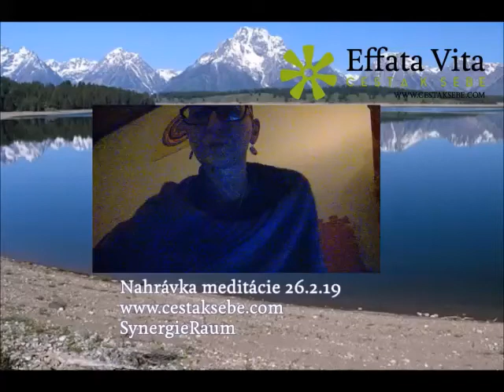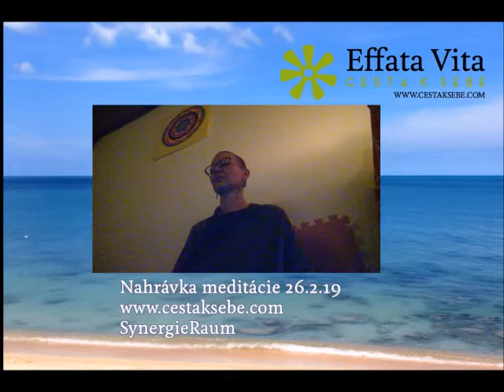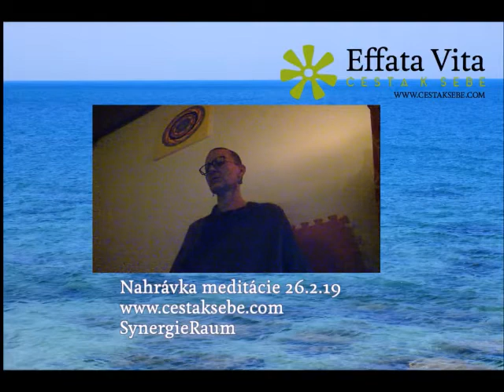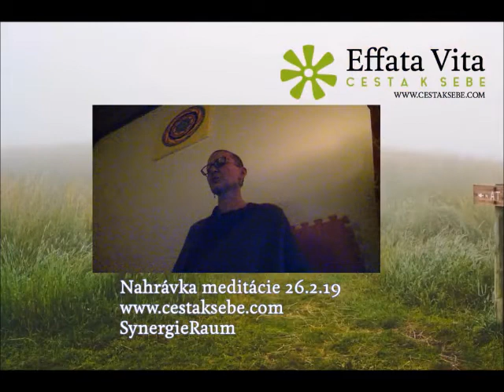Meditácia Žiarivé telo - nahrávka z 26.2.2019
Liečivá vedená meditácia

Hudba v pozadi: Anugama